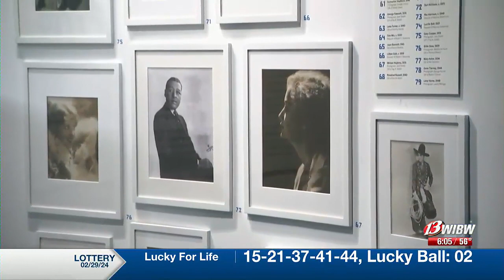Women in film shed light on directing disparities